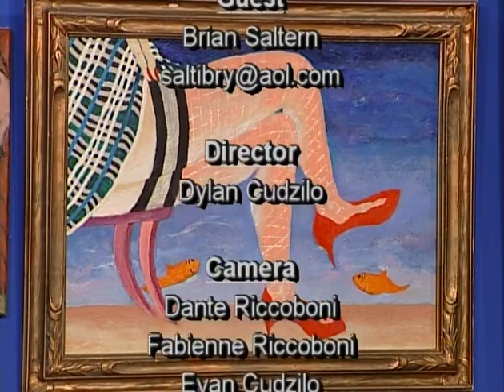Hudson Valley Art Speark: Lonna Kelly intervierw Brian Saltern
Painter Brian Saltern explores the connections between humans and animals and spiritual themes with a deeply personal perspective.  Brian states, "the space between us is just as live as we are" and in his paintings he illuminates for us what he finds in the spaces.